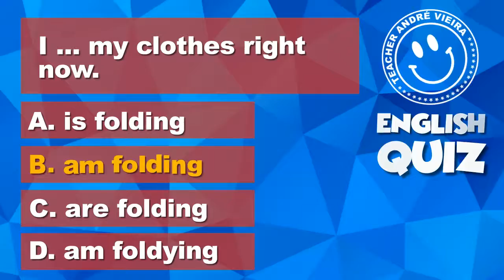017 - English Quiz – Present Continuous – 6º ano – Teacher André Vieira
Quiz de Inglês sobre Present Continuous Tense.